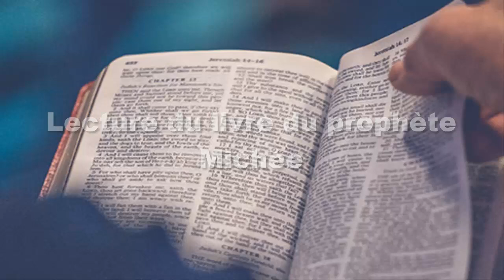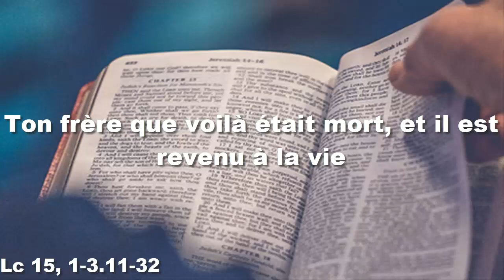Parole et Evangile du jour samedi 11 mars 2ème Semaine de Carême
Lecture du livre du prophète Michée

Seigneur, avec ta houlette,
sois le pasteur de ton peuple,
du troupeau qui t’appartient,
qui demeure isolé dans le maquis,
entouré de vergers.
Qu’il retrouve son pâturage à Bashane et Galaad,
comme aux jours d’autrefois !
Comme aux jours où tu sortis d’Égypte,
tu lui feras voir des merveilles !

Qui est Dieu comme toi, pour enlever le crime,
pour passer sur la révolte
comme tu le fais à l’égard du reste, ton héritage :
un Dieu qui ne s’obstine pas pour toujours dans sa colère
mais se plaît à manifester sa faveur ?
De nouveau, tu nous montreras ta miséricorde,
tu fouleras aux pieds nos crimes,
tu jetteras au fond de la mer tous nos péchés !
Ainsi tu accordes à Jacob ta fidélité,
à Abraham ta faveur,
comme tu l’as juré à nos pères
depuis les jours d’autrefois.

PSAUME

Bénis le Seigneur, ô mon âme,
bénis son nom très saint, tout mon être !
n’oublie aucun de ses bienfaits !

Car il pardonne toutes tes offenses
et te guérit de toute maladie ;
il réclame ta vie à la tombe
et te couronne d’amour et de tendresse !

Il n’est pas pour toujours en procès,
ne maintient pas sans fin ses reproches ;
il n’agit pas envers nous selon nos fautes,
ne nous rend pas selon nos offenses.

Comme le ciel domine la terre,
fort est son amour pour qui le craint ;
aussi loin qu’est l’orient de l’occident,
il met loin de nous nos péchés.

ÉVANGILE

les publicains et les pécheurs
venaient tous à Jésus pour l’écouter.
Les pharisiens et les scribes récriminaient contre lui :
« Cet homme fait bon accueil aux pécheurs,
et il mange avec eux ! »
Alors Jésus leur dit cette parabole :
« Un homme avait deux fils.
Le plus jeune dit à son père :
“Père, donne-moi la part de fortune qui me revient.”
Et le père leur partagea ses biens.
Peu de jours après,
le plus jeune rassembla tout ce qu’il avait,
et partit pour un pays lointain
où il dilapida sa fortune en menant une vie de désordre.
Il avait tout dépensé,
quand une grande famine survint dans ce pays,
et il commença à se trouver dans le besoin.
Il alla s’engager auprès d’un habitant de ce pays,
qui l’envoya dans ses champs garder les porcs.
Il aurait bien voulu se remplir le ventre
avec les gousses que mangeaient les porcs,
mais personne ne lui donnait rien.
Alors il rentra en lui-même et se dit :
“Combien d’ouvriers de mon père ont du pain en abondance,
et moi, ici, je meurs de faim !
Je me lèverai, j’irai vers mon père,
et je lui dirai :
Père, j’ai péché contre le ciel et envers toi.
Je ne suis plus digne d’être appelé ton fils.
Traite- moi comme l’un de tes ouvriers.”
Il se leva et s’en alla vers son père.
Comme il était encore loin,
son père l’aperçut et fut saisi de compassion ;
il courut se jeter à son cou
et le couvrit de baisers.
Le fils lui dit :
Mais le père dit à ses serviteurs :
“Vite, apportez le plus beau vêtement pour l’habiller,
mettez-lui une bague au doigt et des sandales aux pieds,
allez chercher le veau gras, tuez-le,
mangeons et festoyons,
car mon fils que voilà était mort,
et il est revenu à la vie ;
il était perdu,
et il est retrouvé.”
Et ils commencèrent à festoyer.

Or le fils aîné était aux champs.
Quand il revint et fut près de la maison,
il entendit la musique et les danses.
Appelant un des serviteurs,
il s’informa de ce qui se passait.
Celui-ci répondit :
“Ton frère est arrivé,
et ton père a tué le veau gras,
parce qu’il a retrouvé ton frère en bonne santé.”
Alors le fils aîné se mit en colère,
et il refusait d’entrer.
Son père sortit le supplier.
Mais il répliqua à son père :
“Il y a tant d’années que je suis à ton service
sans avoir jamais transgressé tes ordres,
et jamais tu ne m’as donné un chevreau
pour festoyer avec mes amis.
Mais, quand ton fils que voilà est revenu
après avoir dévoré ton bien avec des prostituées,
tu as fait tuer pour lui le veau gras !”
Le père répondit :
“Toi, mon enfant, tu es toujours avec moi,
et tout ce qui est à moi est à toi.
Il fallait festoyer et se réjouir ;
car ton frère que voilà était mort,